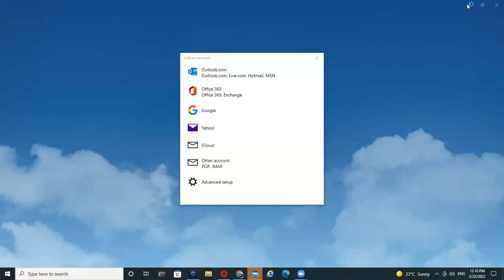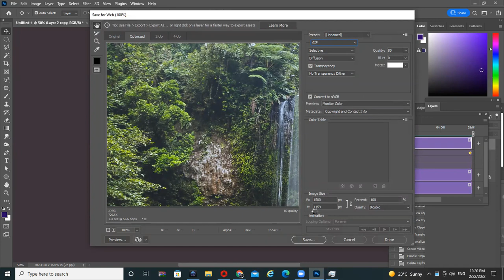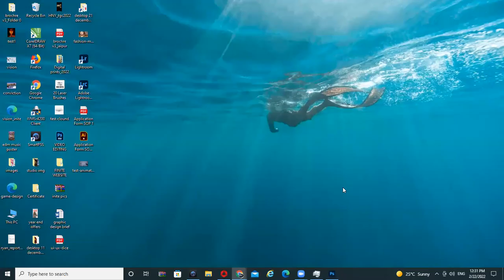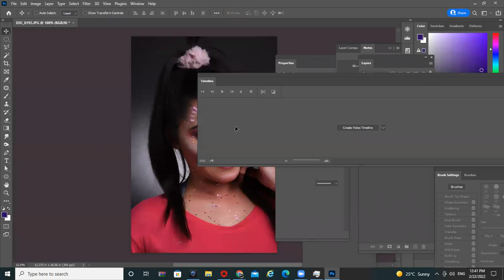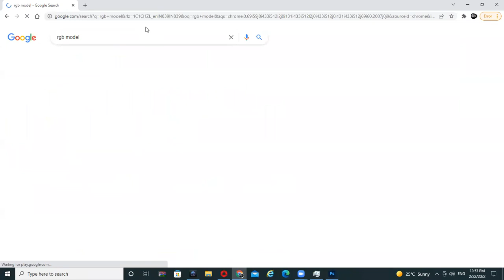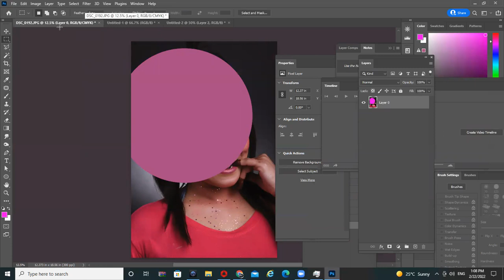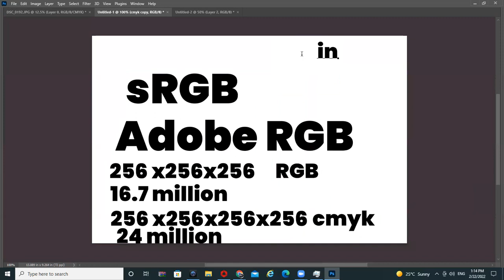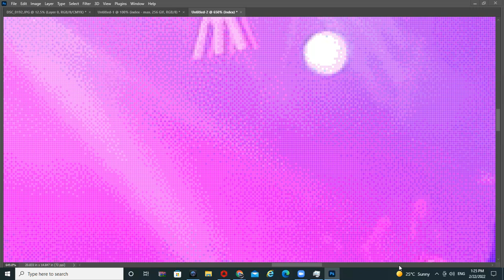Adobe Photoshop 2022 Class 08 (Gif Animation Part 2 and RGB AND CMYK MODE)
TGC Animation and Multimedia is one of the pioneer institutes in Delhi imparting hardcore training solution in Graphic Design, Web Design, 3d Animation, Video Editing, CAD courses, Android development courses. TGC has successfully passed more then 13000 students in last 14 years. Most of the students successfully got placement in various animation studios, elearning companies, web design outsourcing companies, publishing industry etc. one can for more details about our courses